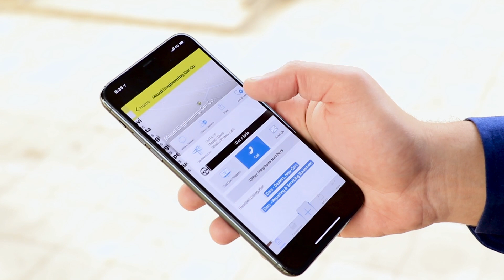Grow your business with Yellow Media 2020 - نمي أعمالك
Yellow Media have a broader vision and outstanding media tools for your business excellence.

Whether it’s Digital, Social, mobile… or printed media channels, we specialise in making your business findable!